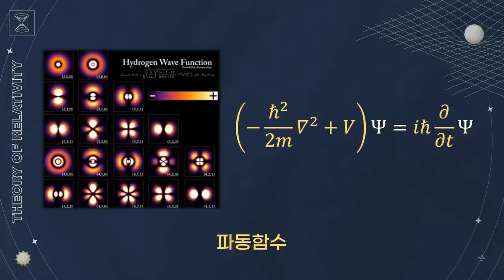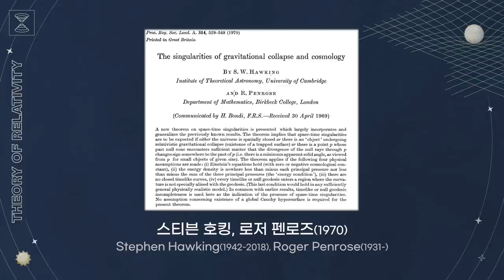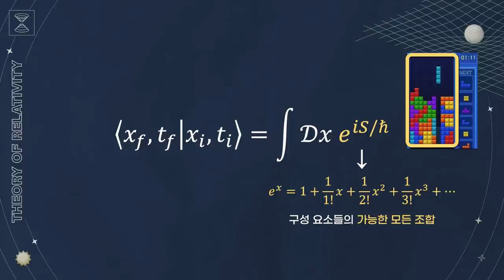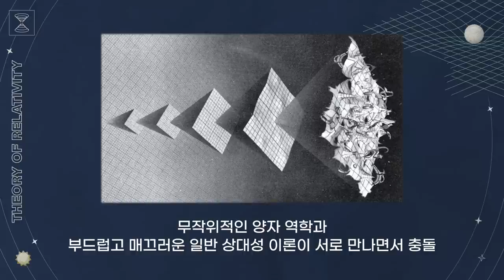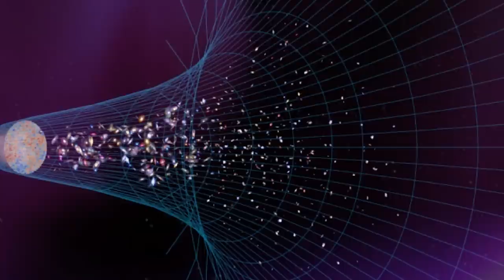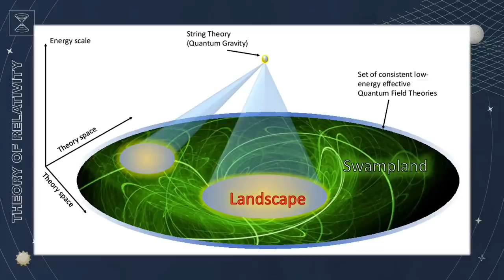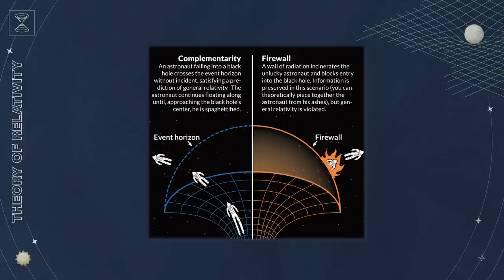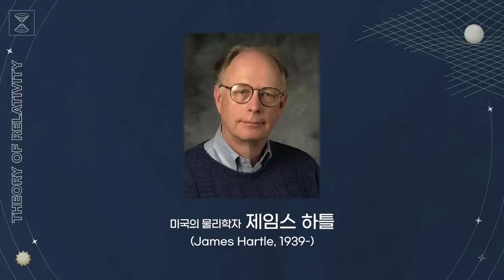[강연] 양자 중력 이론 - 궁극의 이론을 향한 여정_ by 염동한 / 2023 봄 카오스강연 '상대성 이론' 11강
🔸2023 봄 카오스강연 '상대성 이론' 11강🔸

🔹강연 | 양자 중력 이론 - 궁극의 이론을 향한 여정
🔹연사 | 염동한 _ 부산대학교 물리교육과

상대성 이론은 이론과 관측의 측면 모두에서 큰 성공을 거두었지만, 아직 완벽한 이론이라고 말할 수는 없다. 상대성 이론이 실패하는 곳에서 우리는 양자 중력 이론을 도입해야만 한다. 양자 중력 이론으로 해결해야만 하는 문제들을 짚어 보고, 이러한 문제를 해결하려는 노력이 어디까지 발전해 왔는지에 대해서 살펴보고자 한다.

📌 목차

00:00 시작
02:09 첫 번째 질문, 왜 상대성 이론만으론 부족할까요?
16:53 두 번째 질문, 중력을 양자 역학으로 다루는 것은 왜 어려울까요?
37:29 세 번째 질문, 우리는 양자 중력 이론을 어떻게 완성해야 할까요?
52:01 네 번째 질문, 양자 중력 이론으로 해결해야 하는 문제는 무엇일까요?
1:15:17 다섯 번째 질문, 양자 중력 이론은 실험적으로 검증될 수 있을까요?